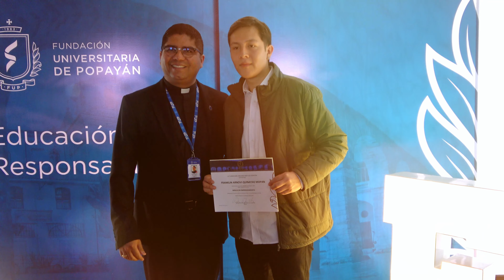Certificamos a más de 20 emprendedores en Popayán 🥳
Así se llevó a cabo la ceremonia de certificación de nuestro Curso Básico en Emprendimiento gratuito que fue otorgado para los emprendedores que laboran a las afueras del Claustro San Camilo. 🚀

Nuestro Rector Padre Danilo Díaz, CJM., exaltó la labor de estos emprendedores y así mismo, la intención de formarse en nuestra Institución para aportar al desarrollo de sus negocios. 🫡

Así es como siguen pasando cosas buenas en la FUP. 💙